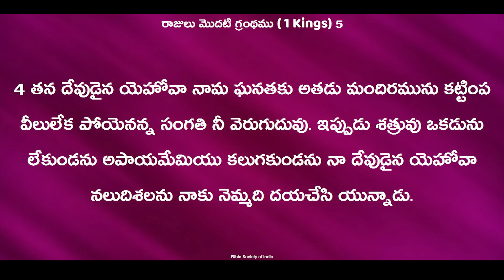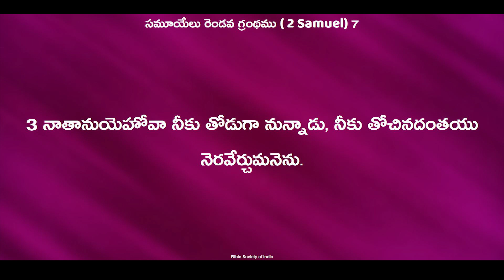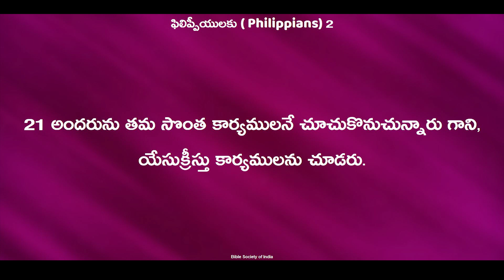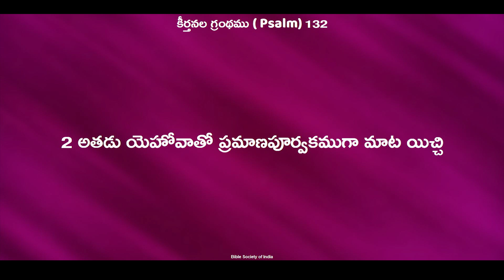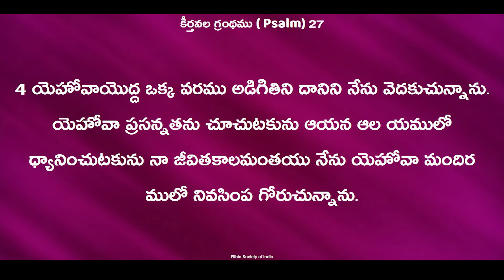పరిచర్య పై భారం ఉందా? || Powerful Message || Pastor. Amma Teja Garu